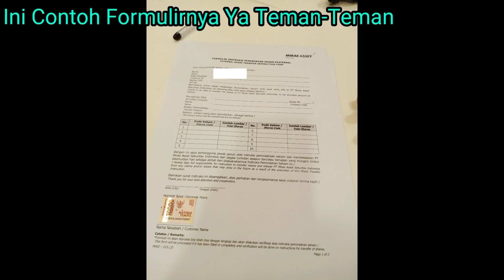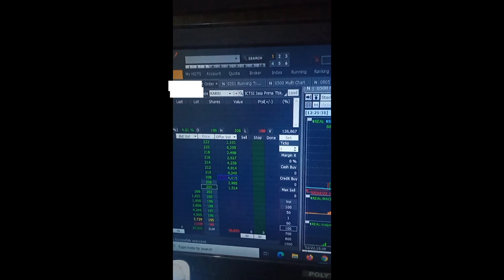Pengalaman Memindahkan Saham Ke Sekuritas Lain (Crossing Saham)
Semoga Bermanfaat